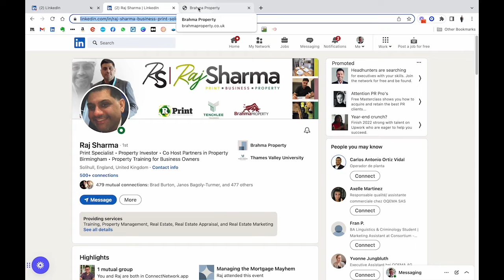Should I invest in property right now? Connect Conversation #23 with Raj Sharma of Brahma Property